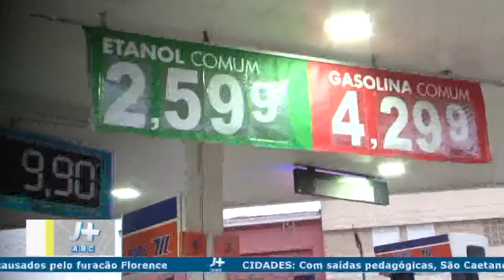Entrevista Ricardo Natal